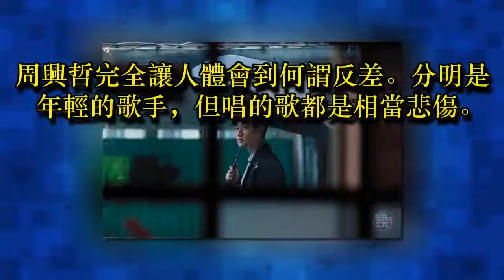周興哲喜歡心痛多過幸福 因為12歲發生這件事